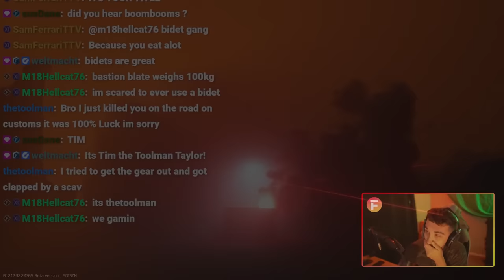The Customs Scav Run That Blew My Mind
This Customs Scav Run In Escape From Tarkov had many ups and downs. I found out that the Bastion Helmet with the Armor Plate isn't all it's cracked up to be...